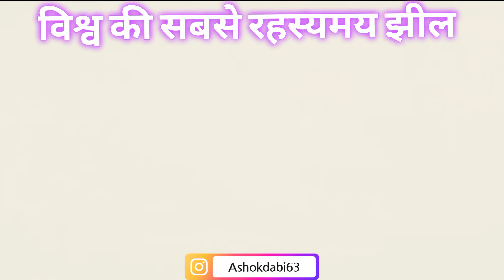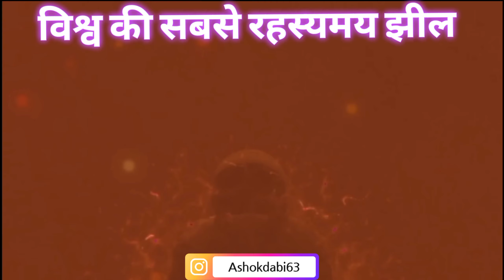Indian Lake || विश्व की सबसे रहस्यमय झील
world || विश्व की सबसे रहस्यमय झील

About video :-

Maharashtra's Lonar Lake is a truly mysterious place, and even NASA scientists have been left scratching their heads over its unusual properties. Created 50 thousand years ago when a 2 million ton heavy meteorite collided with the earth, the lake is a massive 2 km long and 150 meters deep. What makes Lonar Lake so fascinating is the fact that its outer ring of water is highly acidic, while the water in the middle is alkaline - yet these two layers do not mix. Lonar Lake is also surrounded by 14 temples, one of which has a mysterious water stream of unknown origin. The lake is home to unique microorganisms and plants that are found nowhere else in the world, further adding to its enigmatic nature. Despite extensive research, scientists are still unable to explain many of the mysteries surrounding Lonar Lake, making it a truly fascinating place to visit for those interested in history, geography, and science.

lonar lake

lonar lake history in hindi

lonar lake mystery

lonar lake in maharashtra

lonar lake vlog

lonar lake pink water

lonar lake drone view

lonar lake in telugu

lonar lake tour

lonar lake history in marathi

For youtub :-

This video is made for education only, the information shown in the video is taken from the internet, which does not claim its veracity, full care has been taken while making the video, yet meeting any clip with other video is a